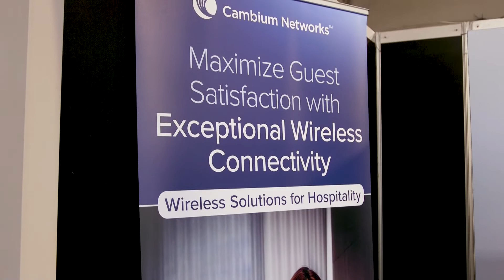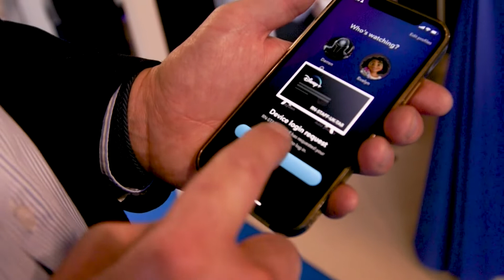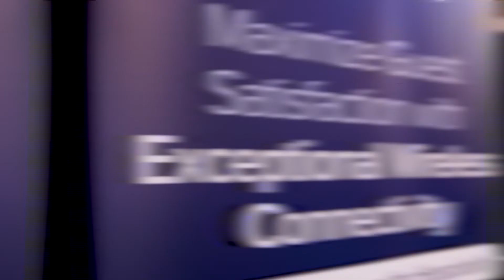IHS 2022 Video Interview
An interview with ROOMNET's Director of First Impressions - James Coonan